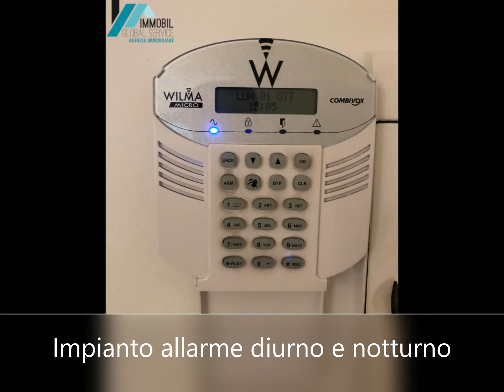QUADRILOCALE IN VENDITA A CONCESIO (BS)